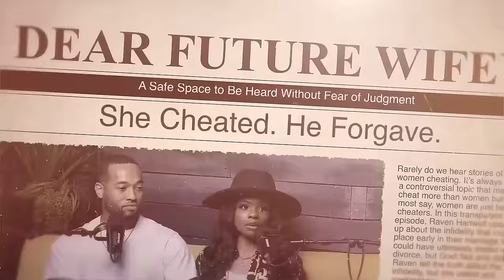LeToya Luckett Discusses Therapy's Impact on Love with Her Therapist | Dear Future Wifey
Do you realize the importance of therapy? LeToya Luckett is breaking the stigma of therapy in the black community by bringing her therapist, Tori S. Dixon, on the pod. They transparently share the process of keeping LeToya mentally healthy and committed to becoming a wife again. This intimate conversation is titled, "Therapy & Me."